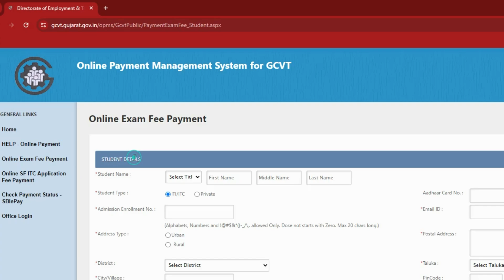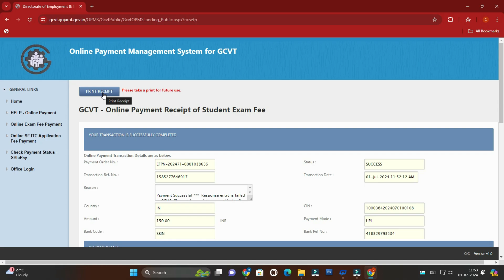ITI Exam - 2024-25 : How to Pay Practical Exam Fee | પ્રેક્ટીકલ એક્ઝામ ભરવા માટેની રીત